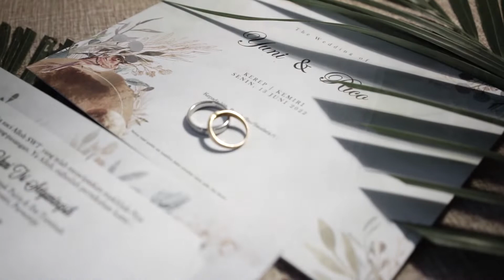Wedding of Rico & Yuni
Buat kalian yang butuh dokumentasi langsung aja japri kami ya :)

Capture your moment with Egocam Studio
Dokumentasi : Visuallize.id

Base on Purworejo, indonesia.